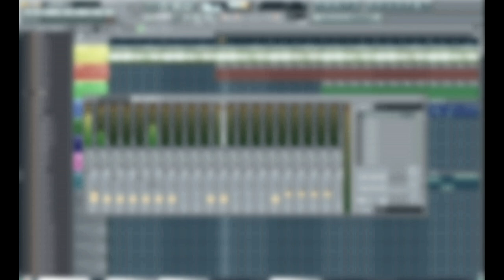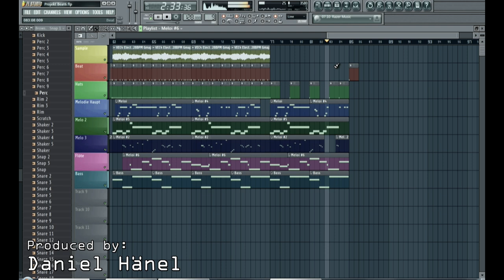Beat - "Ich denke an Dich" Composed by: Daniel Hänel (FREE BEAT🎶) | HighVizionTV!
Der Beat ist frei, und darf in euren Videos eingebaut und monetarisiert werden!.

Beat Composed by Daniel Hänel!

-Videoproduktion
-Musikproduktion
-Profesionelle Fotoshootings